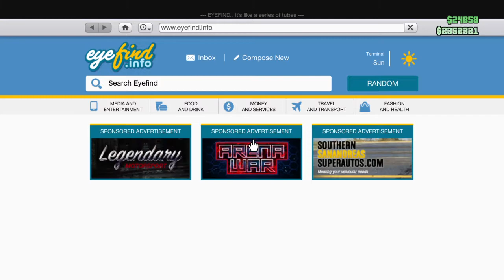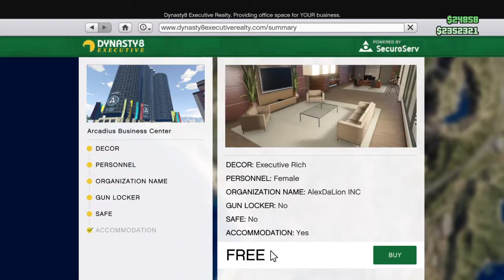GTA Online - Easily winning a Demolition Derby LTS